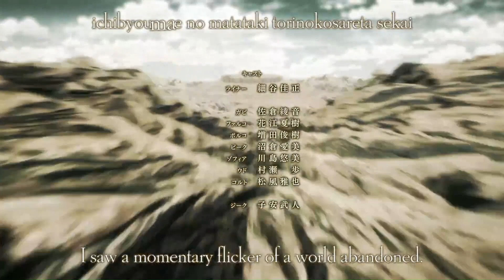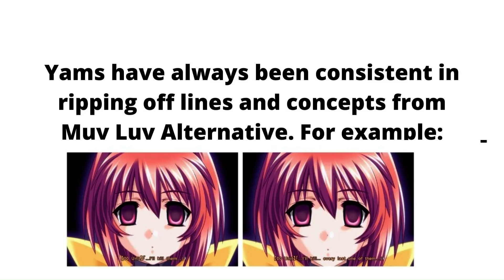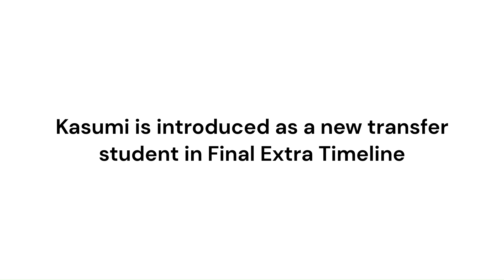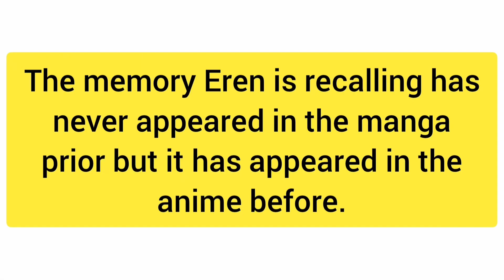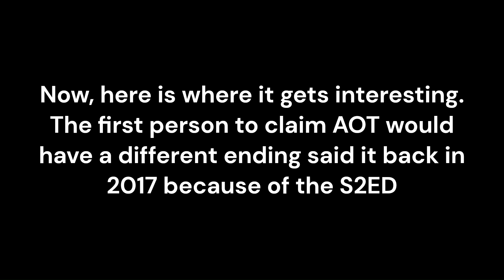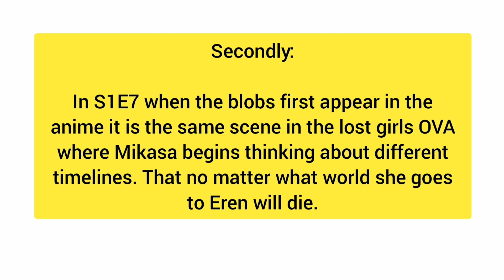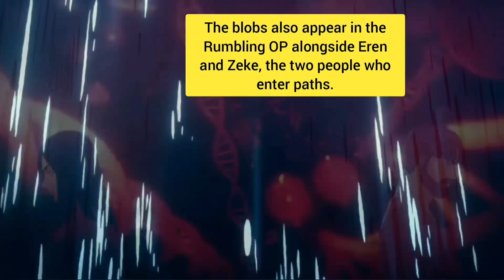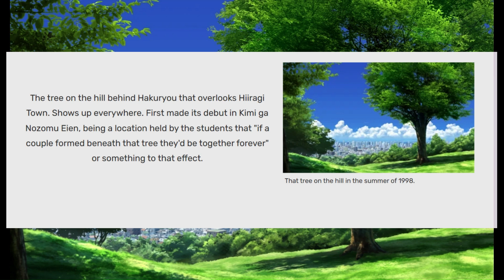Short AOE theories library